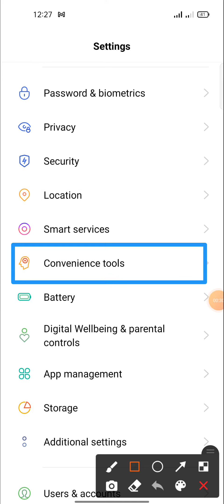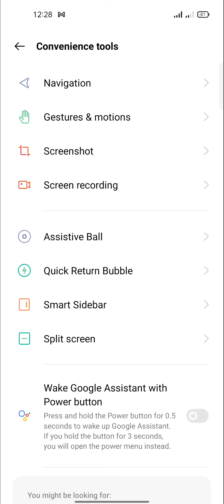how to screen recording with sound in realme narzo 30 pro kaise kare sound ke sath